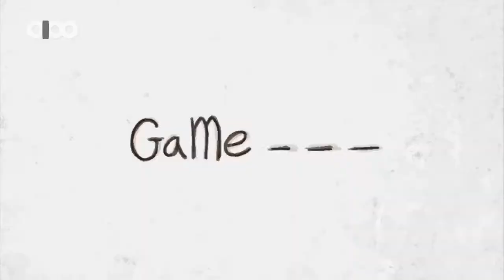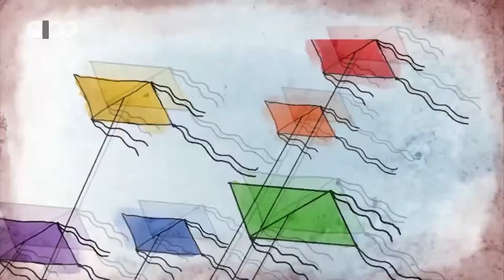Iman Shakib - Game Over ( Rasht - Iran)